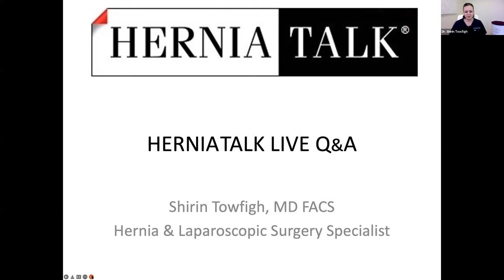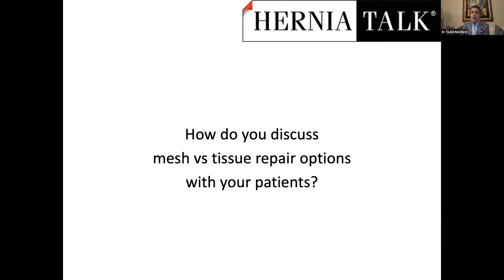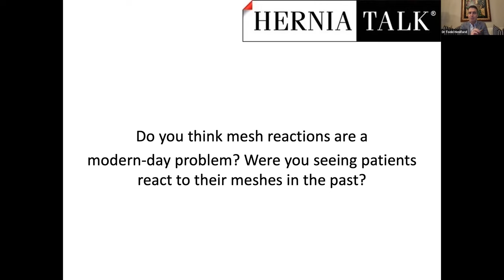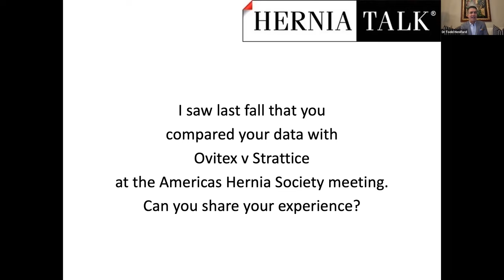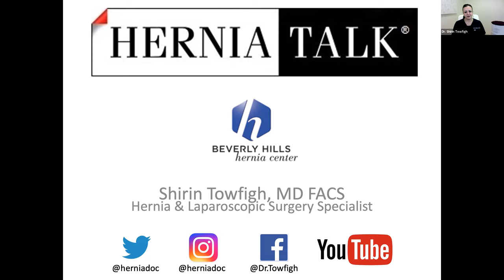90. HerniaTalk LIVE Q&A: Pros & Cons of Mesh vs Tissue Repairs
This week, the topic of discussion was:
- Mesh
- Shouldice
- Tissue Repair
- Robotic Iliopubic Tract Repair (r-IPT)
- Chronic Pain
- Laparoscopic Surgery
- Lightweight Mesh
- Databases
- FDA
- Outcomes
- Mesh Implant Illness
- Hybrid Mesh
- Ovitex
- Strattice
- Biologic Mesh
- Polypropylene Mesh

Guest Panelist: Dr. Todd Heniford, Hernia Surgery Specialist, Atrium Health, Charlotte, North Carolina

Topic: Pros and Cons of Mesh vs Tissue Repairs